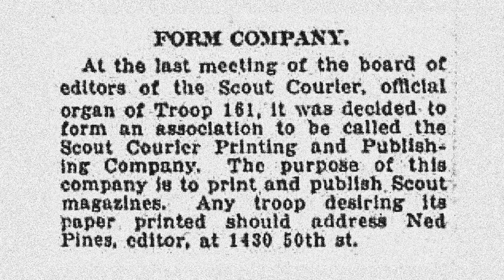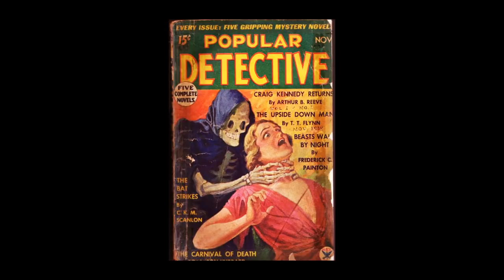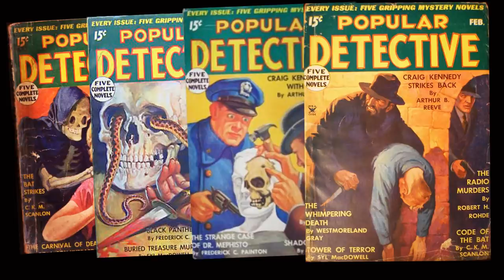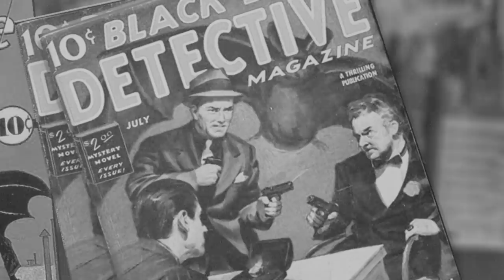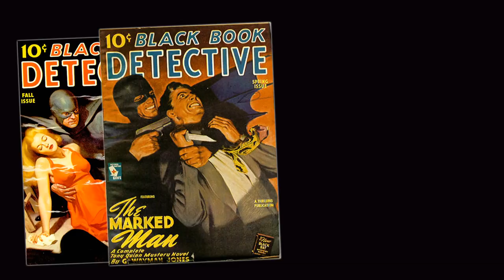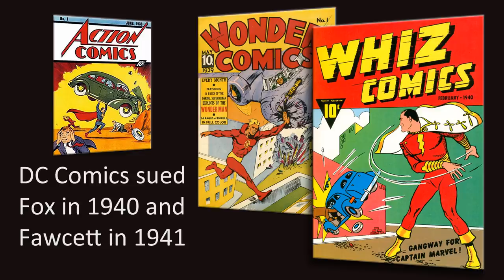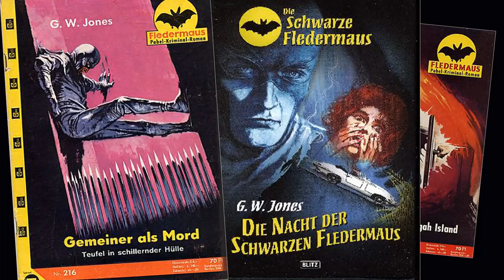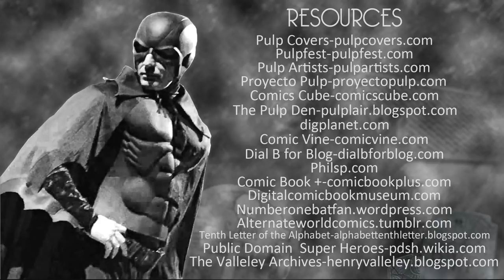Lost Hero of the Golden Age Ep.13 The Black Bat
The BLACK BAT came out a few weeks after BATMAN.  DC COMICS and BETTER PUBLICATIONS threatened each other with lawsuits.  The two publishers worked out their differences and the Black Bat ran in Pulp Magazines from 1939 until 1953.